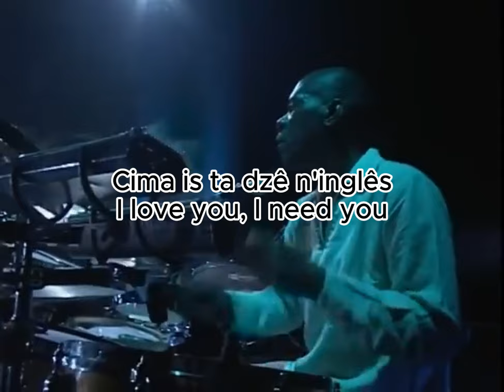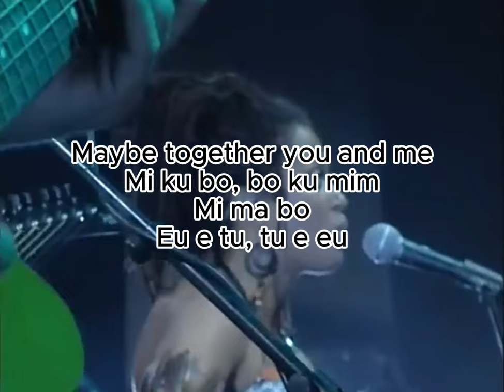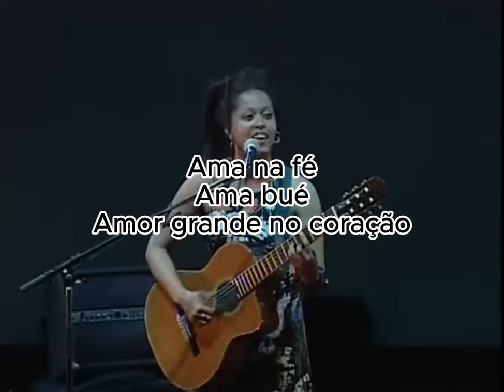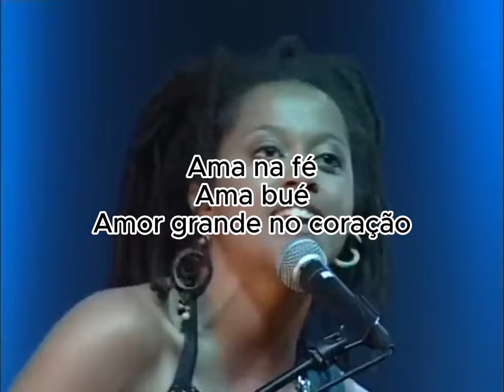One Love - Sara Tavares (Vídeo + Letra)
Ajude-me a crescer:

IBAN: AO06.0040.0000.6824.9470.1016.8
JONILSON JOÃO LISBOA AMARAL